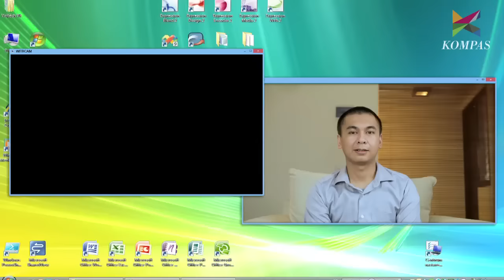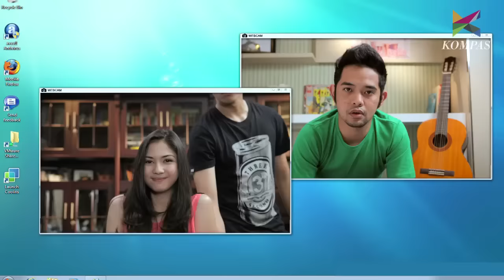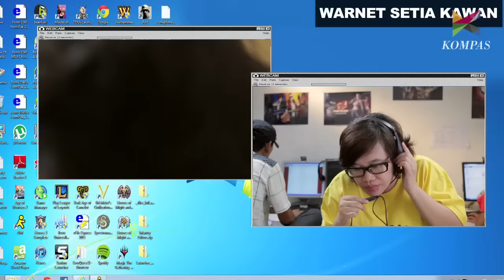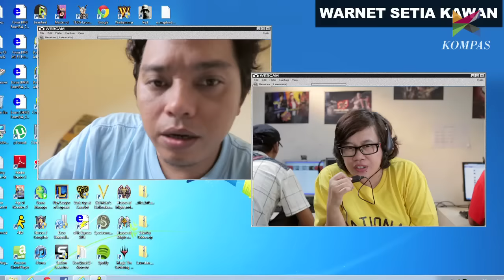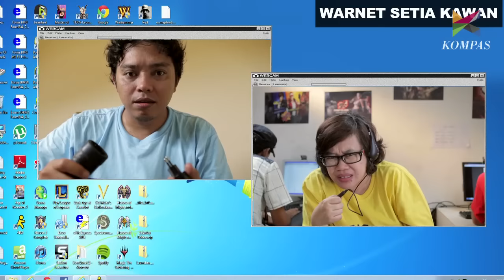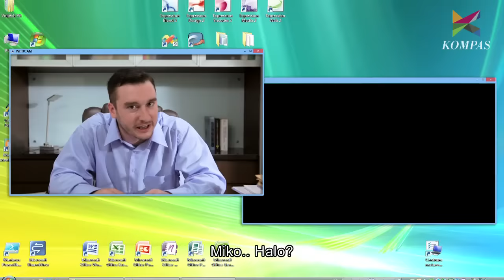Malam Minggu Miko - Webcam Bareng Disty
Malam Minggu Miko adalah serial komedi tentang pengalaman absurd Miko (Raditya Dika), teman satu kontrakannya Rian (Ryan Adriandhy), dan pembantunya Anca (Hadian Saputra) dalam menghadapi setiap malam minggu.